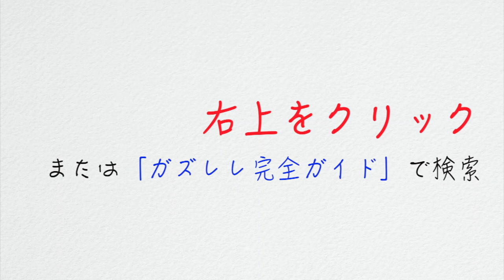SMILE《モダン・タイムス》Nat King Cole【ウクレレ超かんたん版 コード&レッスン付】Easy Ukulele - チャップリン